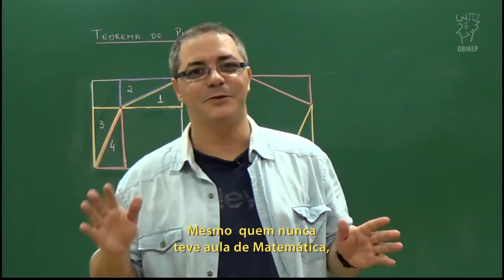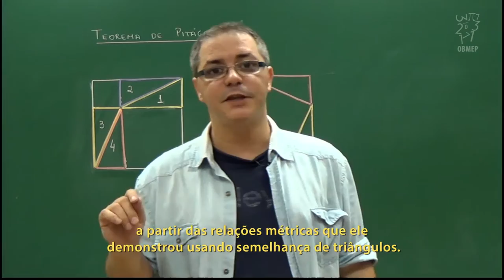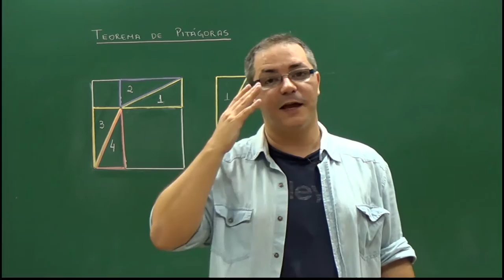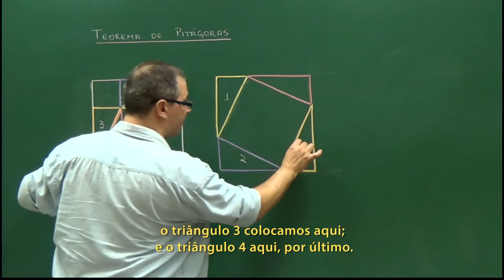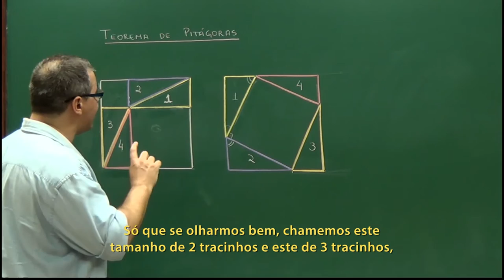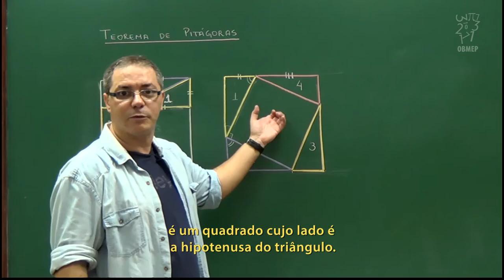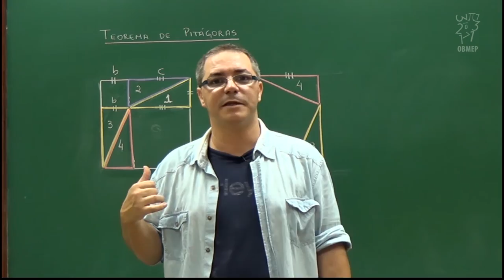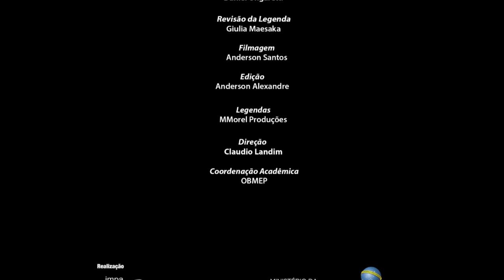Teorema de Áreas e Aplicações - Aula 1 – 1ª Demonstração: uma demonstração sem contas - Legendado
Aula 1 – 1ª Demonstração: uma demonstração sem contas

Apresenta-se uma demonstração visual do Teorema de Pitágoras, baseada em uma comparação de áreas de duas figuras.